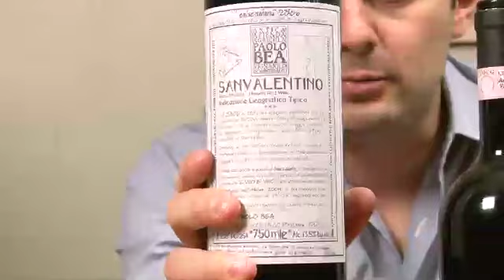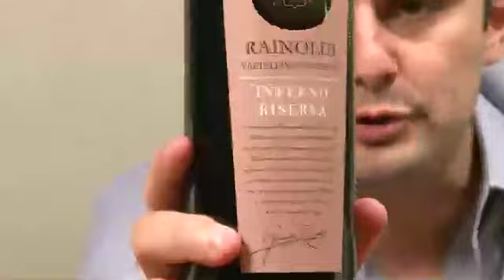Interesting Italian Wine Tasting with a Guest Episode #867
Gary Vaynerchuk tastes with Michael Malanga, who used the examples of Crush It to get on WLTV. Michael wants to spread the word about the Mario Batali Foundation that raises money for children. They taste two esoteric Italian wines, one from Umbria and another from Lombardy.